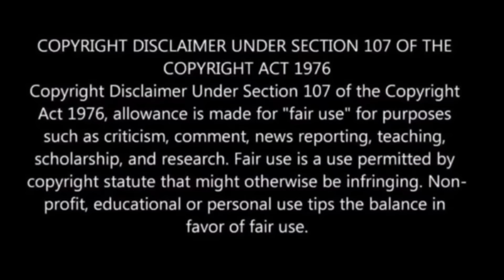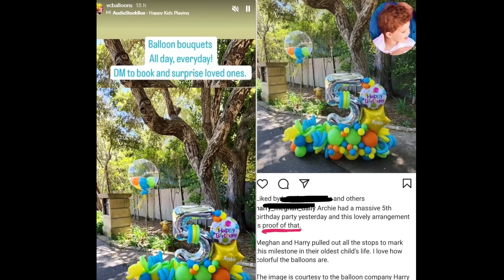LIES! Prince Archie DID NOT have a Birthday Party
Since when does posting an image of a balloon display mean a child had a birthday party?

In Meghan & Harry’s case, considering these two lie and embellish everything they put out into the media, I have every reason to believe little Archificial DID NOT celebrate a birthday

Which leads to the question,

Where are the Sussex children? Who are Archifical & Invisibet?

💥X💥 @MeghansMole
💥 Instagram💥 @MeghansMole
💥Rumble💥 MeghansMole